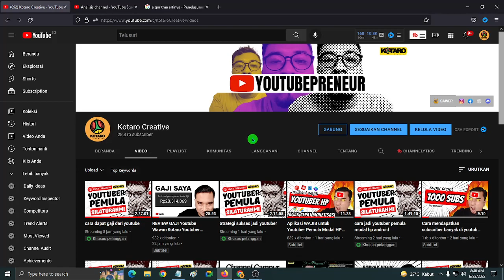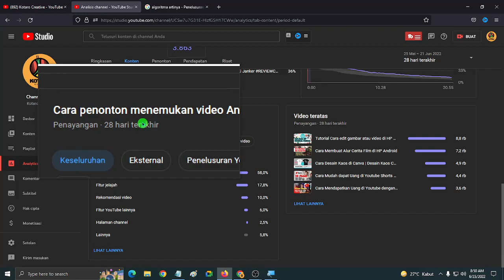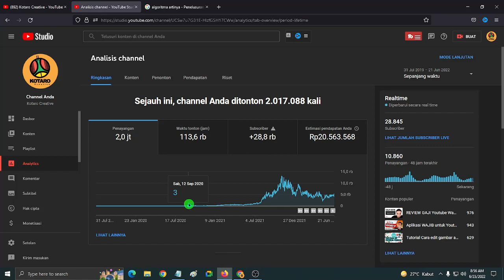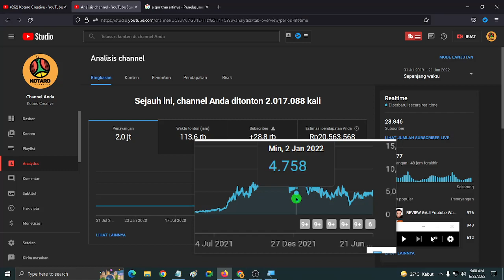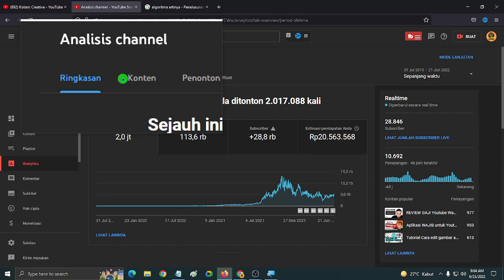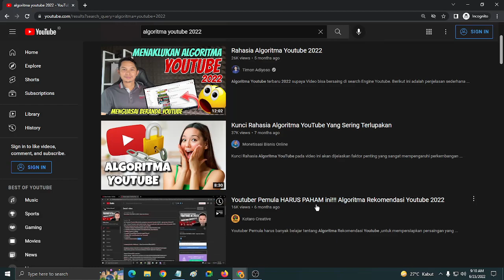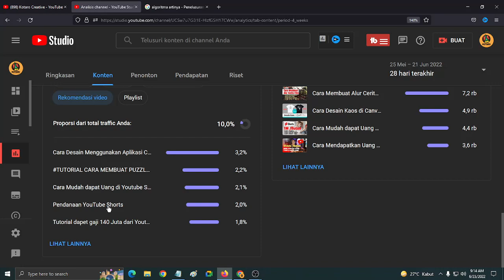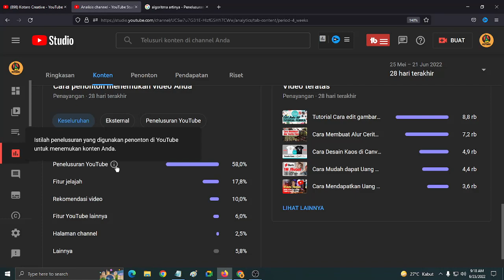Perubahan ALGORITMA Youtube 2022 Youtuber Pemula WAJIB TAHU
ALGORITMA Youtube 2022 mengalami Perubahan dan Youtuber Pemula WAJIB TAHU hal ini. Karena Kalau Youtuber Pemula tidak mempelajari perubahan Terbaru ALGORITMA Youtube 2022 , maka Youtuber Pemula akan kebingungan untuk menambah view dan subscriber Youtuber . Agar supaya Video Youtube dari Youtuber Pemula dapat banyak Rekomendasi

📷Gear Kotaro Creative